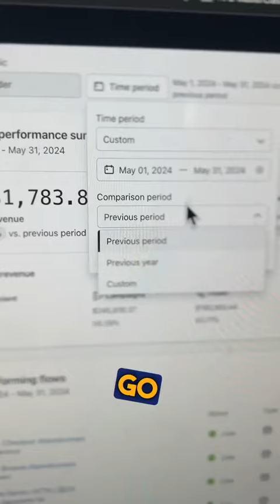WARNING: Don't Make This Email Reporting Mistake - It Could Cost You Millions!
🚫 Attention all marketers! ❌ If you're relying on this one email marketing reporting metric, you could be costing your company BIG money 💰 Watch this video and send it to your CEO to avoid making this costly mistake 💸